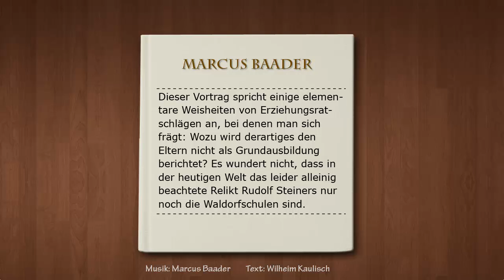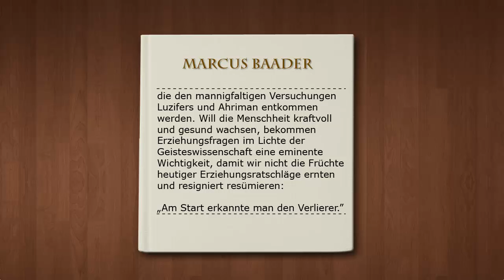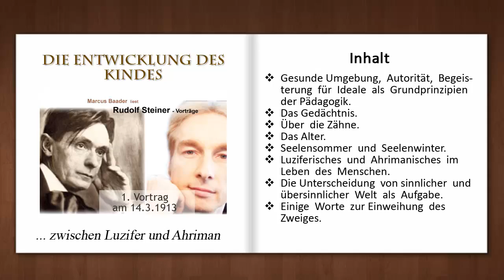Die Entwicklung des Kindes zwischen Luzifer und Ahriman (GA 150)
Dies ist der erste Vortrag von 10 Vorträgen über "die Welt des Geistes und ihr Hereinragen in das physische Dasein" von Rudolf Steiner (GA 150). Er wurde kurz vor Ostern 1913 nahe meiner Heimat in Augsburg - in der "Kindheit des Jahres"- gehalten und ist nicht nur Eltern mit jungen Kindern zu empfehlen. Zum Audiobuch